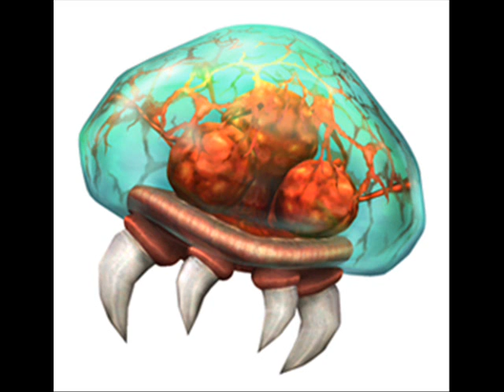Super Smash Bros. Brawl - Assist Trophies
Here's a video showing the Assist Trophies for Super Smash Bros. Brawl, i've decided to include the uncomfirmed and rumor characters.
The song for this video was Battlefield

NOTE:
When all the ATs are revealed, i'm going to make another video showing all of them.

Aqui esta un video mostrando a los Assist Trophies/Ayudantes de Super Smash Bros. Brawl, decidi incluir a los personajes aun por comfirmar y a los rumorados.
La cancion usada fue Battlefield
¡Disfrutenlo!

NOTA:
Cuando todos los ATs sean revelados, hare un video mostrando a todos ellos.

Comfirmed Characters/Personajes Comfirmados:
Nintendog (Nintendogs)
Hammer Bros. (Super Mario Bros.)
Samurai Goroh (F-ZERO)
Dr. Wright (SimCity)
Knuckle Joe (Kirby Super Star)
Devil/Demon (Devil World)
Andross (Star Fox)
Lyn/Lyndis (Fire Emblem)
Mr. Resetti (Animal Crossing)
Excitebike (2D Sprite) (Excitebike)
Lakitu & Spiny (2D Sprite) (Super Mario Bros.)
Little Mac (Punch Out!)
Gray Fox (Metal Gear Solid)
Saki Amamiya (Sin & Punishment: Successor to the Earth)
Stafy (Densetsu no Stafy)
Waluigi (Mario)
Metroid (Metroid)
Tingle (The Legend of Zelda: The Wind Waker)
Kat & Ana (WarioWare)
Jeff Andonuts (Earthbound/MOTHER2)
Helirin (Kuru Kuru Kuririn)
Jill & Drill Dozer (Drill Dozer)

Uncomfirmed Characters/Personajes por Comfirmar:
Infantry (2D Sprites) (Nintendo Wars)
Ray MKII (Custom Robo)
Barbara the Bat (Daigasso! Band Brothers)
Isaac (Golden Sun)
Shadow the Hedgehog (Sonic the Hedgehog)

Rumors:
Adeleine (Kirby 64: The Crystal Shards)
Princess Rosalina (Super Mario Galaxy)